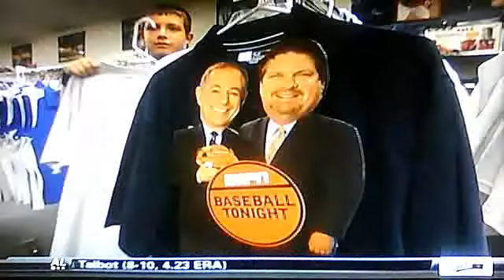2010 LLWS hawaii vs ohio part 8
baseball4lifexd's webcam video January 25, 2011, 08:34 PM